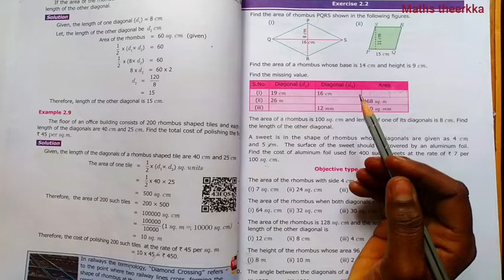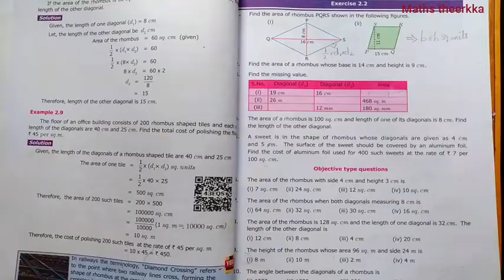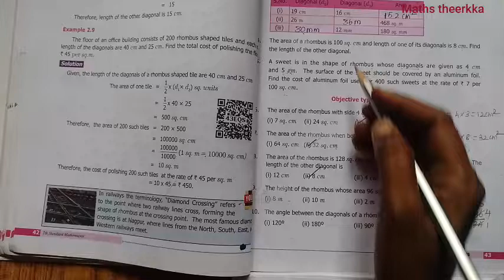7th standard maths term 1 Exercise 2.2 | Chapter 2 Measurements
7th std maths term 1 exercise 2.2 chapter 2 lesson measurements complete answer
7th maths MEASUREMENTS page number 43
00:00 Find the area of rhombus PQRS
02:42 Find the area of a rhombus whose base is 14 cm and height is 9 cm
03:34 Find the missing value.
07:43 4th sum
09:01 5th sum
11:18 Objective type questions 6th to 10.
13:54